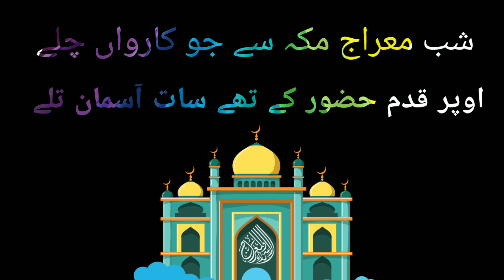shabemerajstatus shabemeraj shabebarat shabebaratstatus valentinesdaystatus trendingvideo